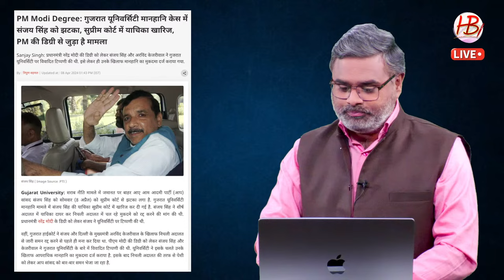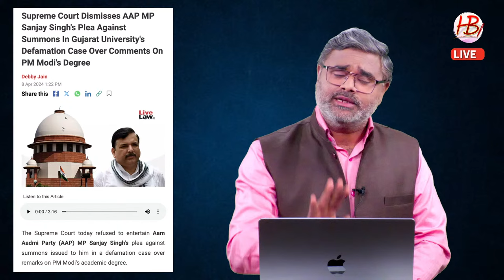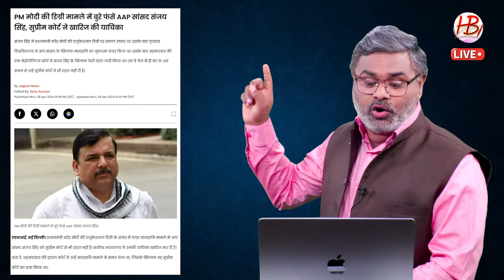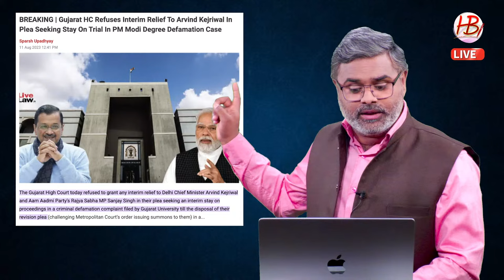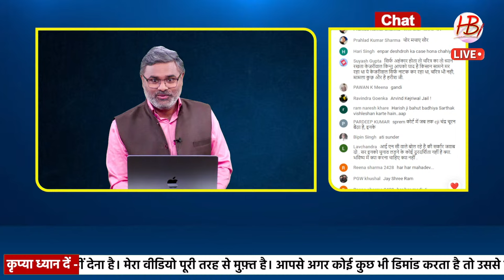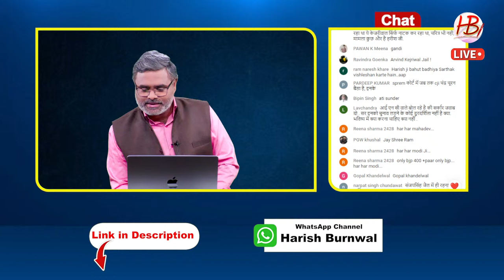संजय सिंह फिर जाएंगे जेल, सुप्रीम कोर्ट से लगा झटका, मोदी से टकराना पड़ा भारी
सुप्रीम कोर्ट, संजय सिंह, अरविंद केजरीवाल, मानहानि केस, गुजरात यूनिवर्सिटी,रजिस्टरार पीयूष पटेल, प्रधानमंत्री नरेंद्र मोदी, एजुकेशनल डिग्री, याचिका खारिज, पीएम की डिग्री,वरिष्ठ वकील एएम सिंघवी, अहमदाबाद, मेट्रोपोलिटन कोर्ट, गुजरात हाईकोर्ट,

Supreme Court, Sanjay Singh, Arvind Kejriwal, defamation case, Gujarat University, Registrar Piyush Patel, Prime Minister Narendra Modi, educational degree, petition rejected, PM's degree, senior lawyer AM Singhvi, Ahmedabad, Metropolitan Court, Gujarat High Court,

राहुल गांधी, गांधी परिवार, मुस्लिम लीग, कांग्रेस घोषणापत्र, मुस्लिम तुष्टिकरण, प्रधानमंत्री नरेन्द्र मोदी, खुलासा, अजमेर, सहारनपुर, अखिलेश यादव, सपा उम्मीदवार, अमेठी, रायबरेली, कांग्रेस उम्मीदवार,

Rahul Gandhi, Gandhi Family, Muslim League, Congress Manifesto, Muslim Appeasement, Prime Minister Narendra Modi, Disclosure, Ajmer, Saharanpur, Akhilesh Yadav, SP Candidate, Amethi, Rae Bareli, Congress Candidate,

राहुल गांधी, लोकतंत्र की हत्या, विदेशी मीडिया, लोकसभा चुनाव, पीएम मोदी,
विदेशी हस्तक्षेप, पाकिस्तान, अमेरिका, ब्रिटेन, तमिलनाडु पीएम का रोड शो, स्कूली बच्चे, मद्रास हाई कोर्ट, स्टालिन सरकार,

कांग्रेस का घोषणापत्र, कांग्रेस का न्यायपत्र, कांग्रेस की गारंटी, प्रधानमंत्री नेहरू, नेहरू की फजीहत, राहुल गांधी, सोनिया गांधी, माल्लिकार्जुन खड़गे, ईवीएम, वीवीपैट, सेंसस, जातिगत जनगणना, उपराष्ट्रपति, जगदीप धनखड़,

Congress Manifesto, Congress Charter, Congress Guarantee, Prime Minister Nehru, Nehru's embarrassment, Rahul Gandhi, Sonia Gandhi, Mallikarjun Kharge, EVM, VVPAT, Census, Caste Census, Vice President, Jagdeep Dhankhar

Rahul Gandhi, Affidavit, Investment, Robert Vadra, Arvind Kejriwal, Sunita Kejriwal, Objectionable posters, Kejriwal's picture, Atishi Marlena, Wayanad, Mutual Fund, K Kavita, ED, Delhi High Court, Mamata Banerjee, Calcutta High Court, Sandeshkhali